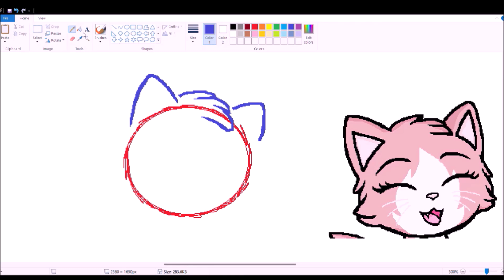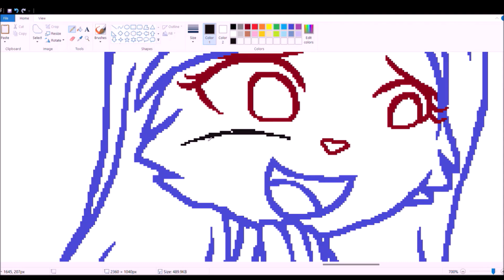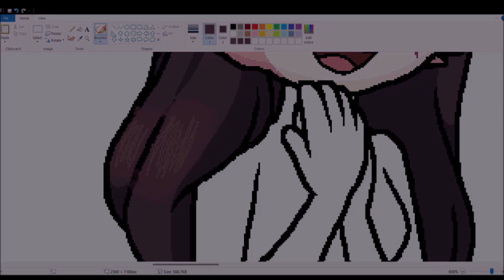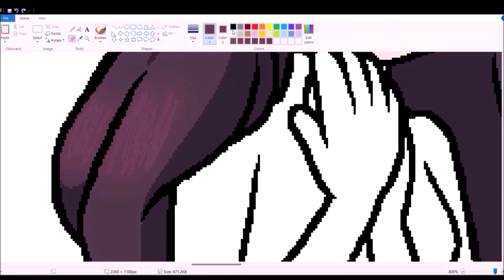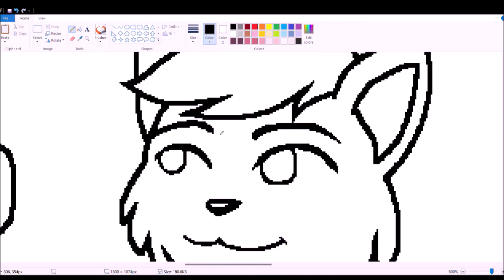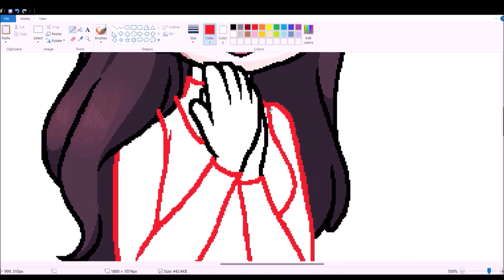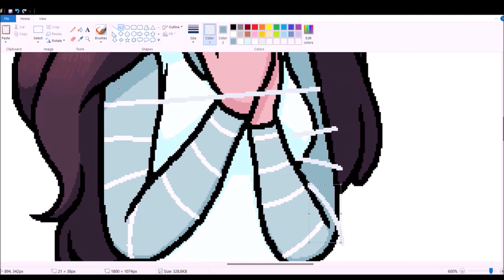2024 Speedpaint 96: Purr-posal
I make the worst puns.